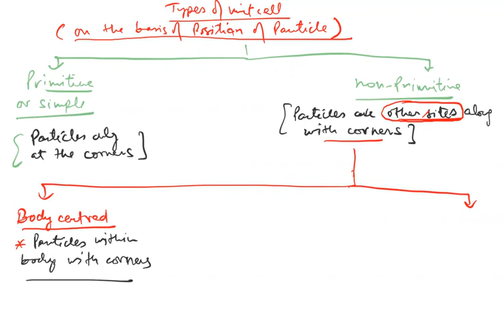Solid State part 4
Crystal lattice , lattice point, unit cell, crystal system, Bravais lattice , primitive & nonprimitive cells